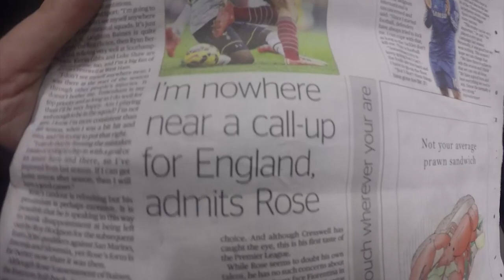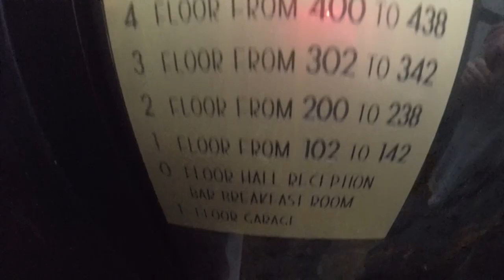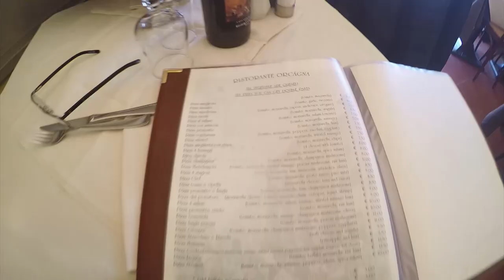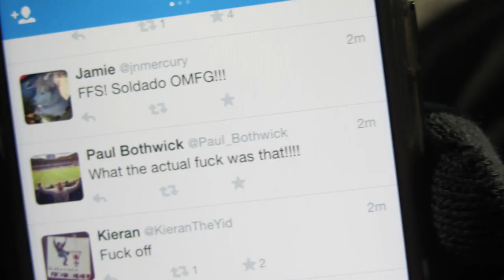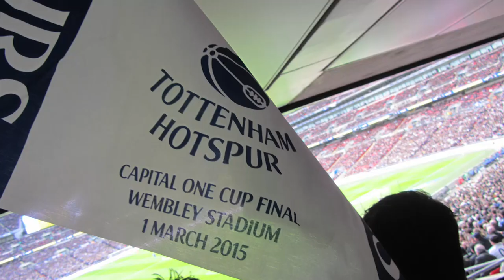Away Day - Spurs at Fiorentina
Dan and Tim head to Italy for a night of bad stadiums, worse food and over zealous security guards. Worst of all, Spurs make no attempt to keep their Europa League dream alive and everyone goes home in a bad mood. Except the steward who thought Dan had a firework up his batty...